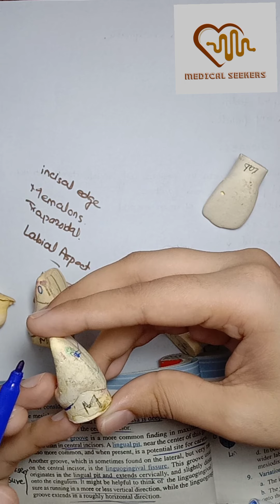Maxillary lateral incisor part 2